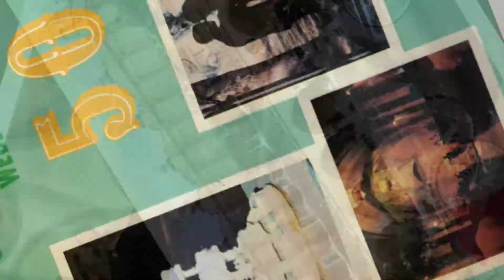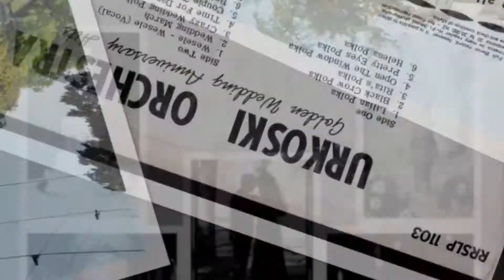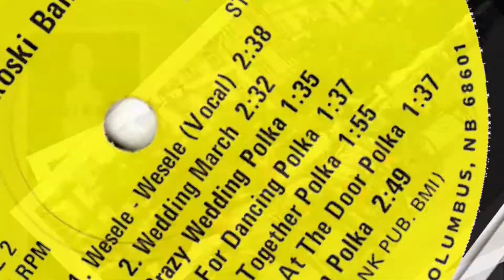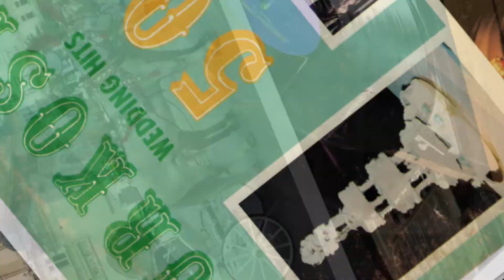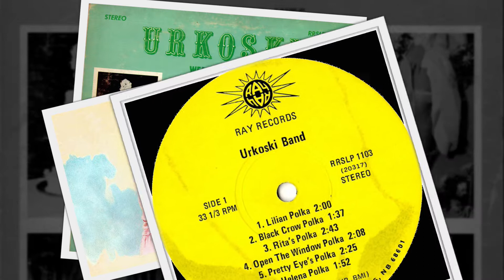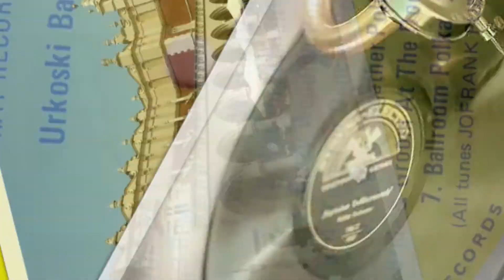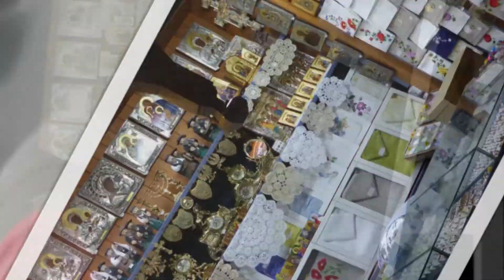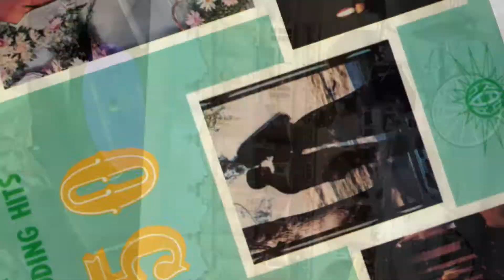Ethno-American LP recordings in the US. RAY 1103 Golden Wedding Anniversary Hits - Urkoski Orchestra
Ethno-American LP recordings in the US, 1960s? RAY Records 1103. "Golden Wedding Anniversary Hits" - Urkoski Orchestra.
Columbus, Nebraska, 1960s(?). RAY 1103 A/B. "Golden Wedding Anniversary Hits" - Urkoski Orchestra.